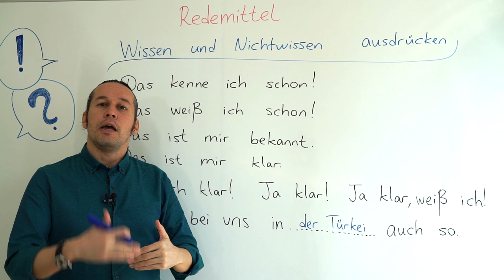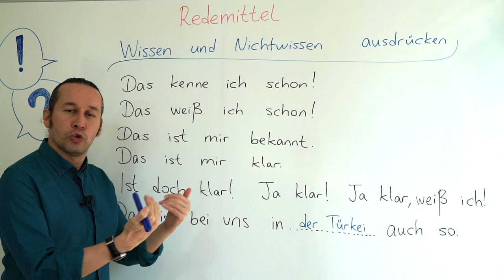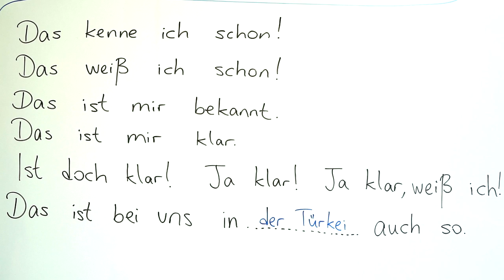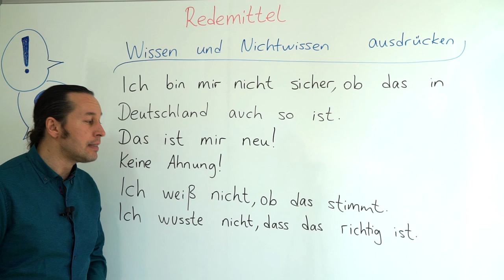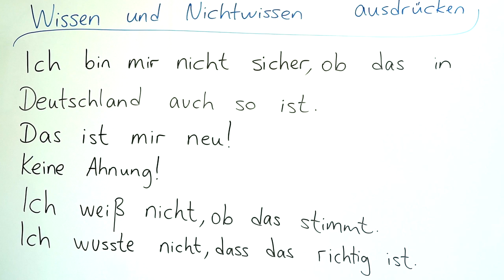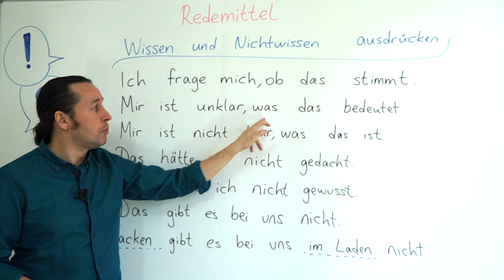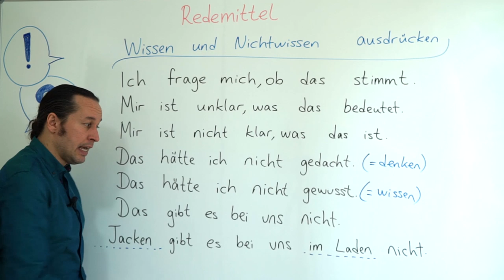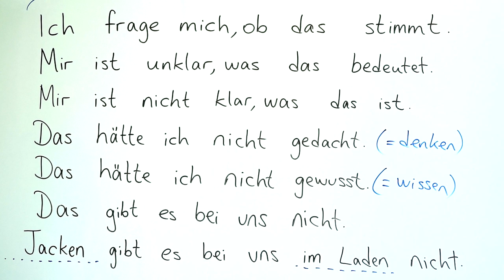Almanca B2 Orta İleri Seviye Ders - 13 Redemittel - Almanca Konuşma Kalıpları - wissen, nichtwissen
Almanca öğreniyorum diyen herkese merhaba. Bu Almanca Kolay dersimizde, Redemittel - Almanca Konuşma Kalıpları - ve alt ders başlığı olarak "wissen und nichtwissen, ausdrücken" konusunu öğreniyoruz.